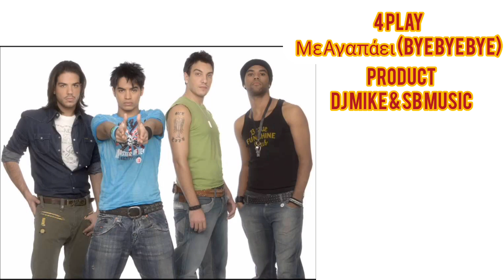4 Play - Με Αγαπάει (Bye Bye Bye) - Music Audio Remix - Product By DJ Mike & SB Music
Όλα τα δικαιώματα ανήκουν στους δημιουργούς. Το βίντεο δεν αποτελεί προϊόν οικονομικής εκμετάλλευσης.